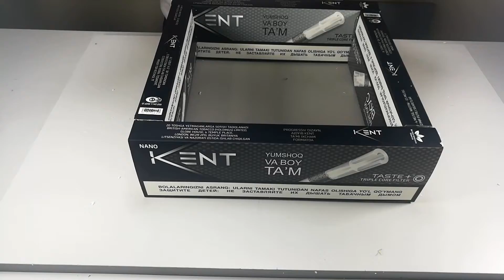Cartoon and Paper Art and | How to Make a Boxing Ring at Home!